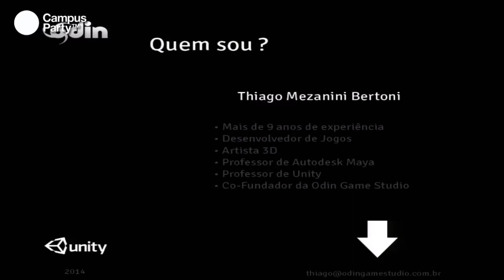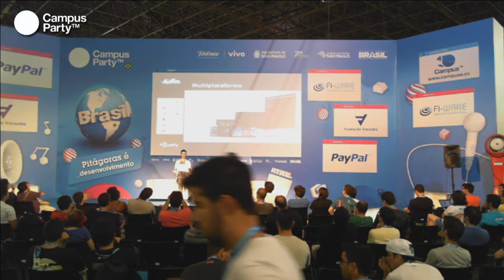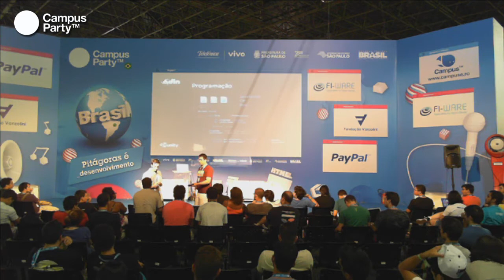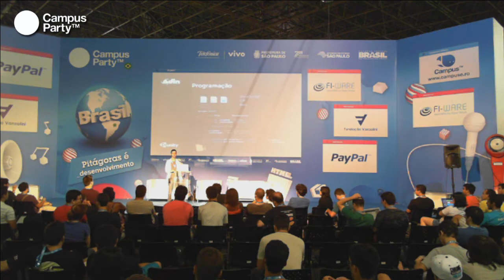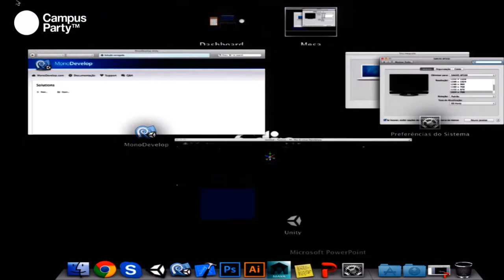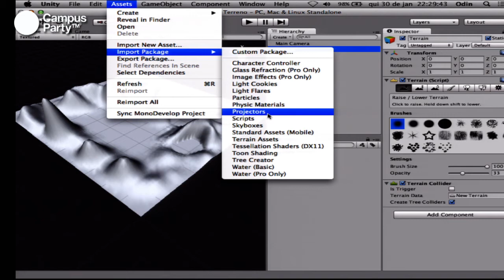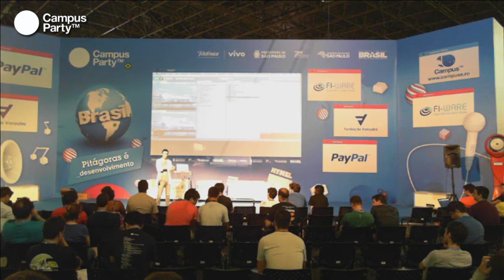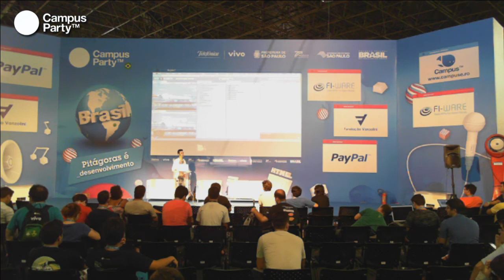CPBR7 - Desenvolvimento de Jogos em Unitiy3D